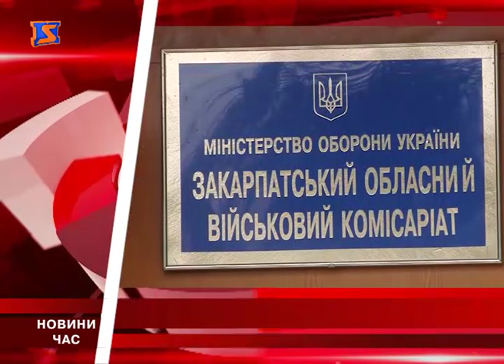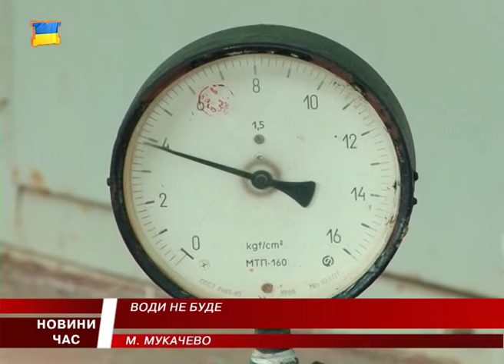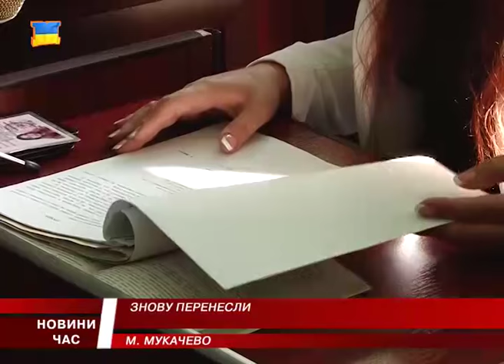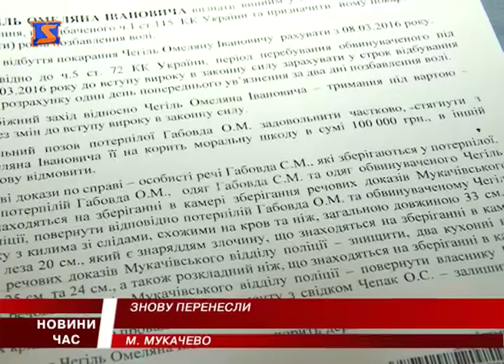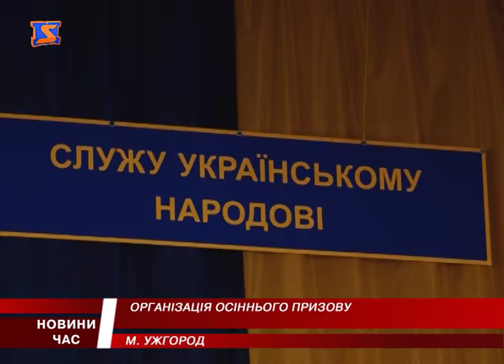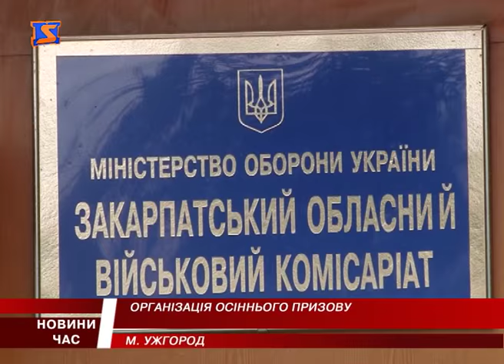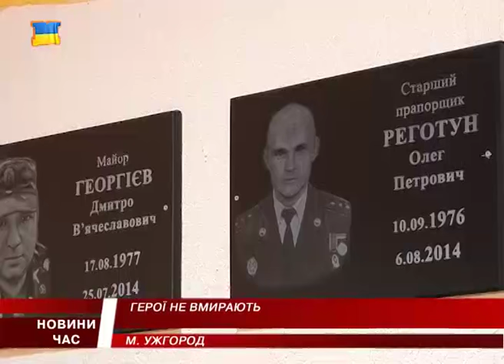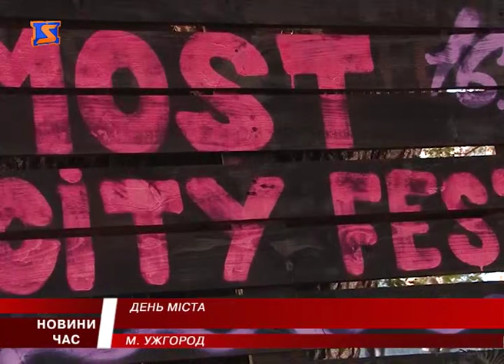М Студіо Новини Закарпаття 24 вересня 2016 року